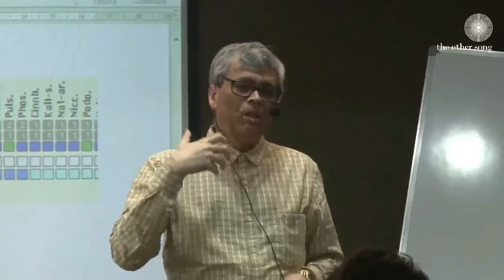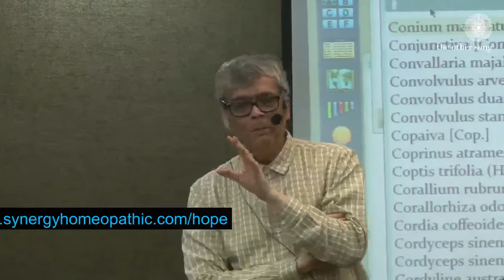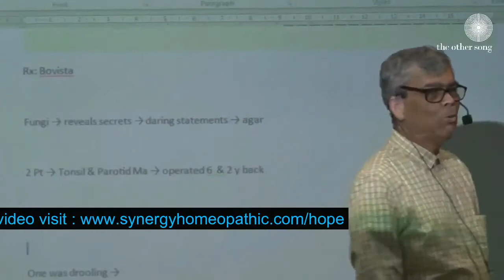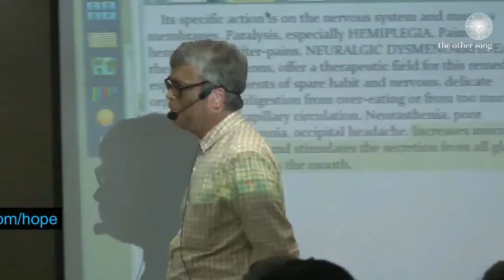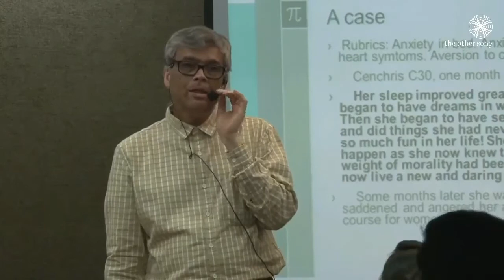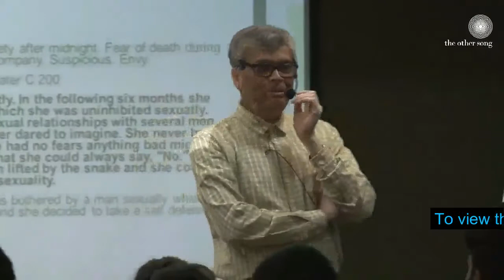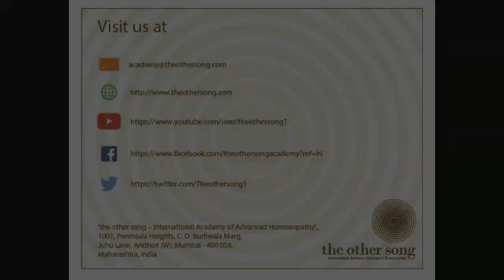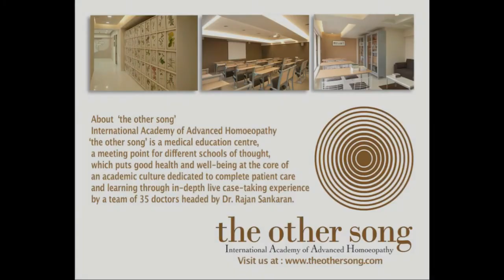HOPE -Dr. Sunirmal Sarkar - Repertory Series – IV - Clip 3 - Application of Single Drug Rubrics